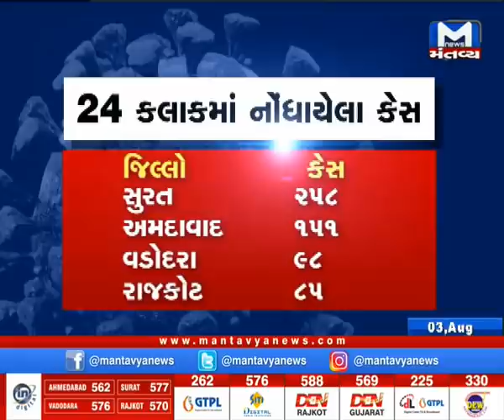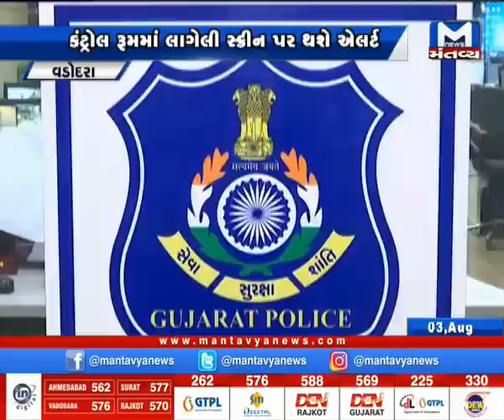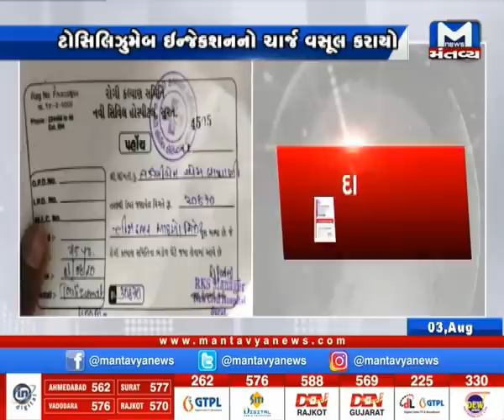Metro News (03/08/2020)